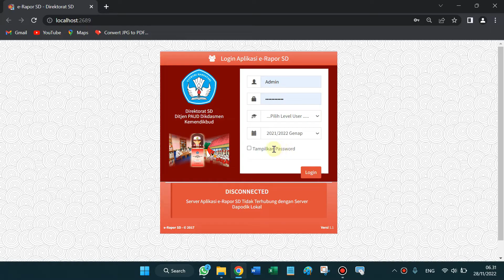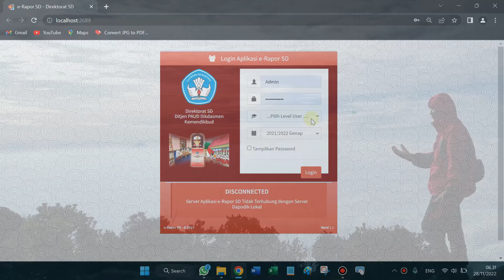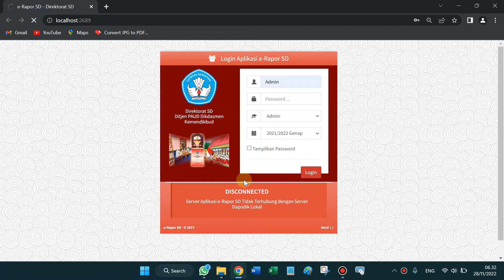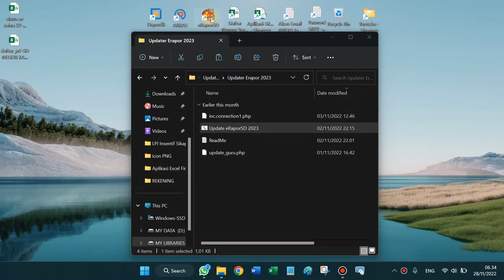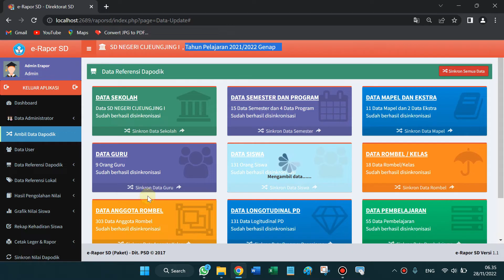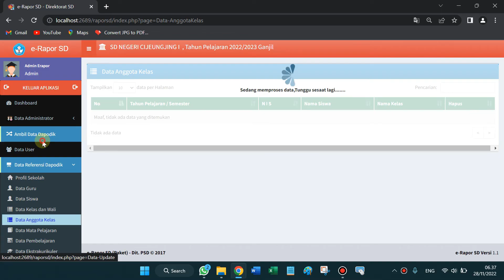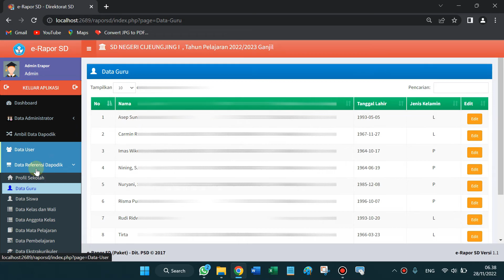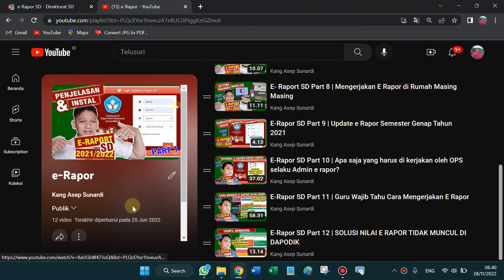Solusi E Rapor SD Disconnected Tidak Terhubung dengan Server Dapodik Lokal | E Rapor SD 2023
Password RAR : login